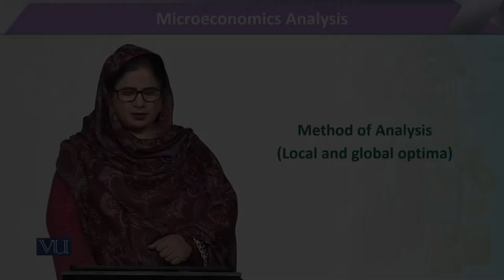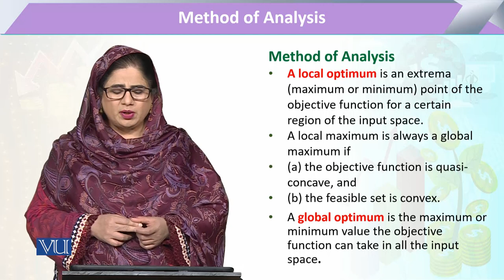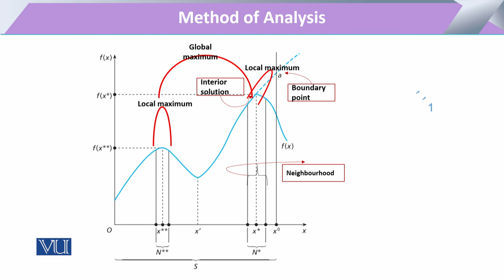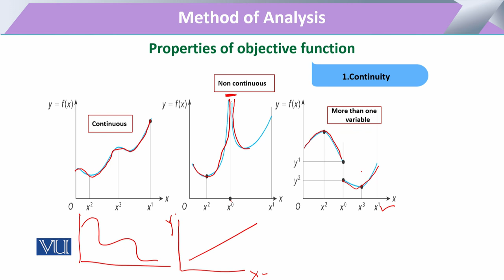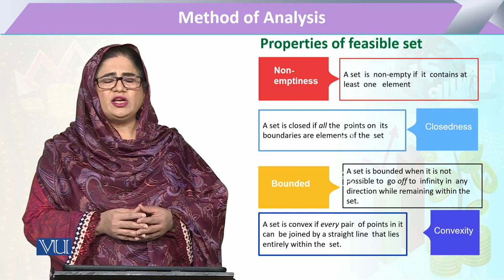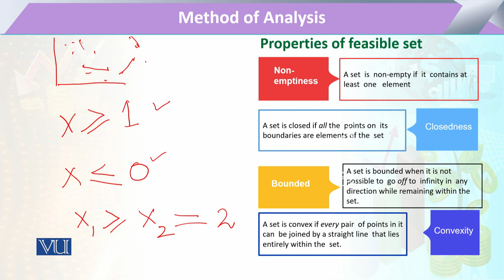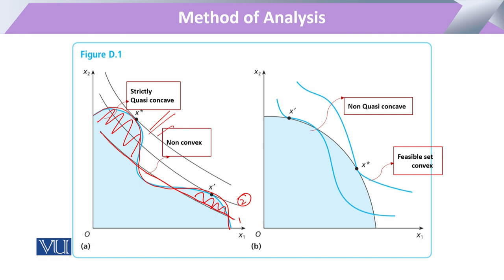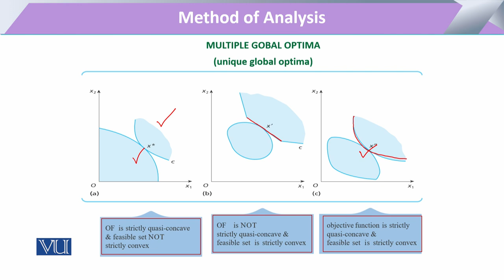Method of Analysis - Local and Global Optima | Microeconomic Analysis | ECO614_Topic024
Topic024 - Method of Analysis - Local and Global Optima,
By Dr. Sofia Anwar,